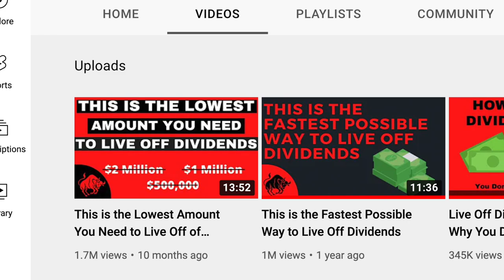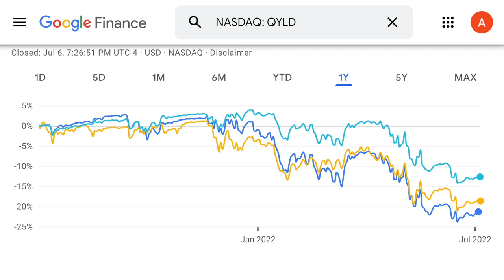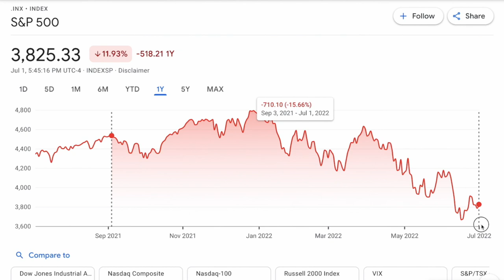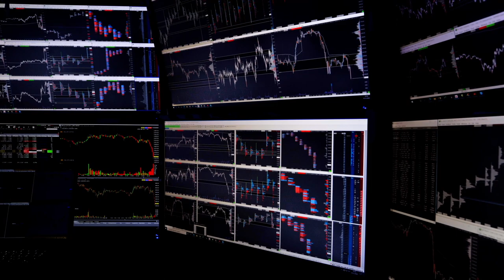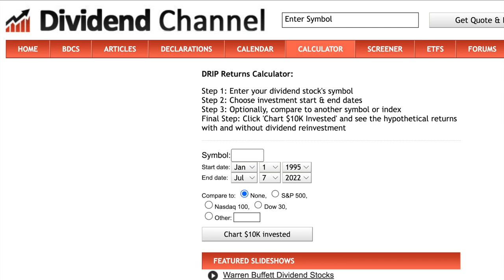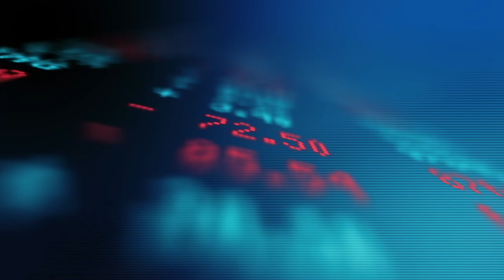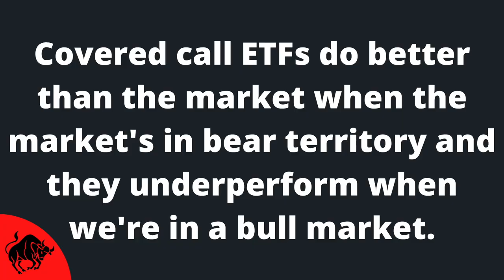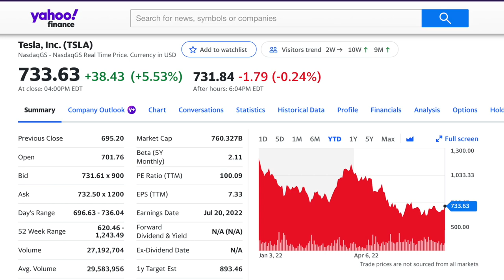Was I WRONG About QYLD?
On September 3rd of last year I made a video called “This is the Lowest Amount You Need to Live Off Dividends.” In the video I talked about the benefits of investing in covered called ETFs, particularly funds like QYLD, RYLD and XYLD and how there’s benefits to pursuing income investing over other types of investing in the stock market. I never would have imagined that that video would go on to receive as many videos as it did and still continues to get.

More recently though people have been leaving comments on these videos asking for an update on these funds. With everything going on in the market this year, and with the S&P 500 still currently down more than 20% for 2022 according to Google, people are wondering if covered call funds are a good idea. If you’ve looked at the share prices of these ETFs you’re probably aware that they’ve gone down since last September. So In today’s video I thought it would be a good idea to take a look at the performance of these funds and see how well they’ve stacked up when compared to the market and we’ll determine if covered call funds are a good investment right now.

There’s two things that I wanna address about these ETFs in this video. The first part is their recent performance and the second part is what I believe a lot of people have misconceptions about these types of investments. Maybe I didn’t make it clear enough in my original video, but if you’re gonna invest in QYLD, RYLD or any other fund that uses a covered call strategy, you need to make sure you understand what you can expect from these types of investments.